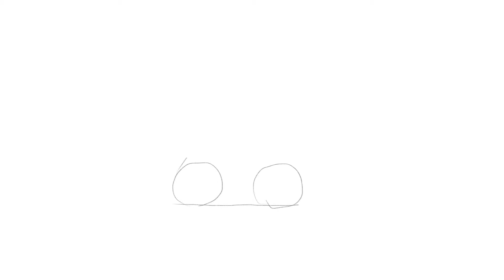How to Draw A Brontosaurus 如何畫雷龍 [Noob Draw] [菜鳥來畫畫]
This video is for NOOB! You can draw a Brontosaurus following this video step by step.
You can use either traditional pencil and markers, or digital tools. The steps are the same!

0:00 Introduction
0:15 Sketch
0:40 Stroke
1:26 Fill
2:26 Presentation

brontosaurus,dinosaur,draw,painting,art,kids,beginners,tutorial,noob,newbie,雷龍,恐龍,畫畫,藝術,兒童,初學者,教學,菜鳥